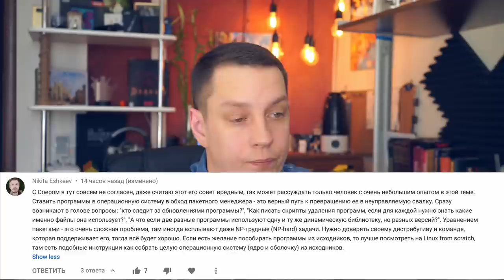Отвечаю на комментарий зрителя про пакетные менеджеры.